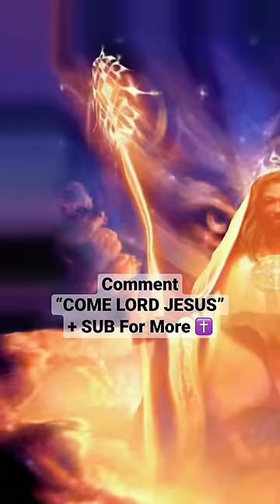How The World Is Really Going To End! 😱🌎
Are you ready for the second coming of Jesus Christ? The end of the world as we know it is near, and in this video, we highlight the biblical prophecy that point towards the imminent return of our Lord and Savior. Watch now and prepare for the coming of Christ!